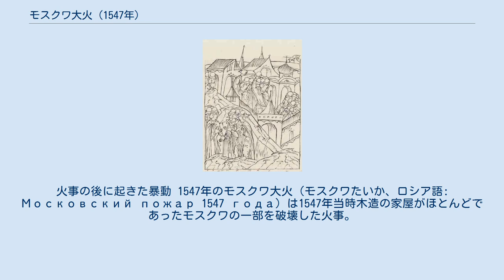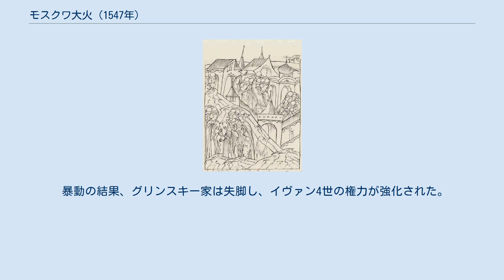モスクワ大火 (1547年)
火事の後に起きた暴動 1547年のモスクワ大火（モスクワたいか、ロシア語: Московский пожар 1547 года）は1547年当時木造の家屋がほとんどであったモスクワの一部を破壊した火事。
火事はクレムリンに延焼し、クレムリン内の火薬庫のうちいくつかが爆発した。
火事はイヴァン4世がロシアのツァーリとして戴冠した半年後の6月24日におこった。
 火事により約8万人が転居を余儀なくされ、死者は2,700から3,700（子供を除く）とされた。
生存者でも貧困になった者が数多くいた。
クレムリンの生神女就寝大聖堂にも延焼したため、モスクワ府主教のマカリイはクレムリンの壁の裂け目から救出され、縄でモスクワ川まで運ばれた。
彼は負傷した後も16年間生きたが、傷が全快することはなかったという。
 モスクワ人は大火の責任がイヴァン4世の母方の親族であるグリンスキー家にあると考えた。
大火の後に暴動がおき、生神女就寝大聖堂で慄いて動けなかったマカリイの前にユーリー・グリンスキーが石打ちで処刑された。
その兄弟のミハイル・グリンスキーはリトアニアへ逃げようとしたが失敗、彼の母でイヴァン4世の母方の祖母であったアンナ・ヤクシッチは魔術で火事を引き起こしたと噂された。
暴徒たちはアンナの身柄を引き渡すようイヴァン4世に要求したが拒否された。
 暴動の結果、グリンスキー家は失脚し、イヴァン4世の権力が強化された。